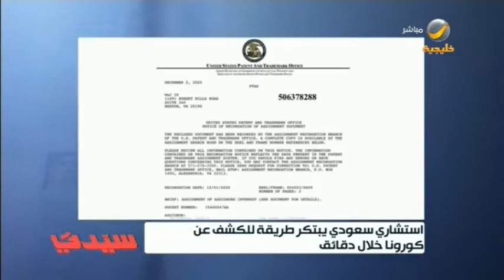جولة سيدتي الاخبارية.. وأبرز الهاشتاقات والفيديوهات المتداولة على مواقع التواصل الاجتماعي